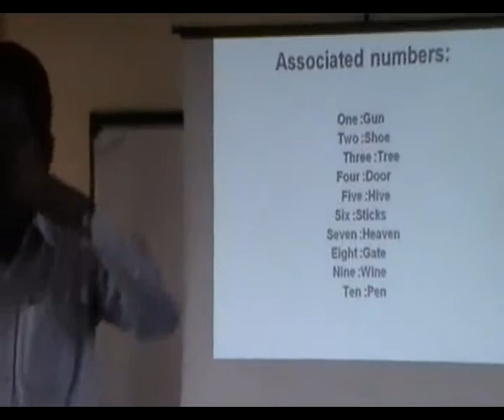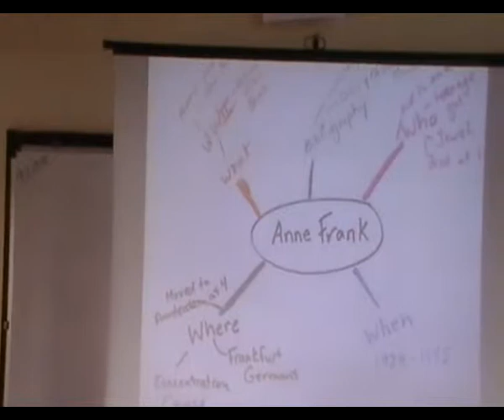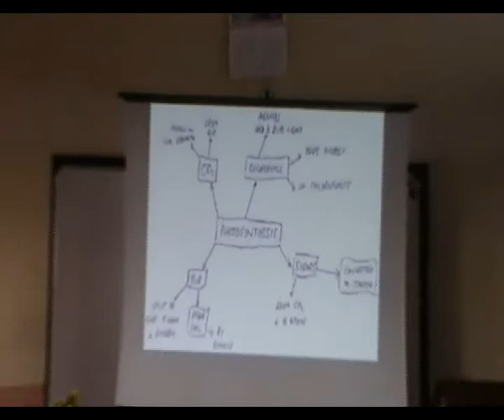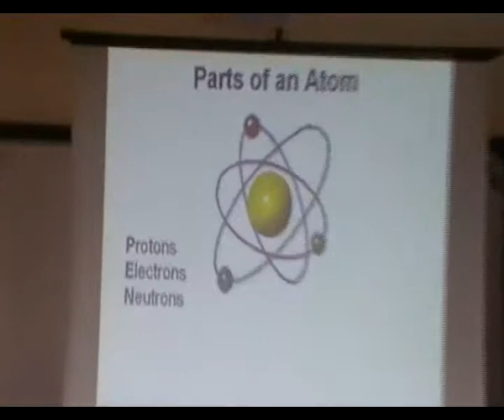personality development and motivation class part 8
personality development motivation class conducted by Career Guidance and Adolescence Counselling Club- RMHSS Vadavucode